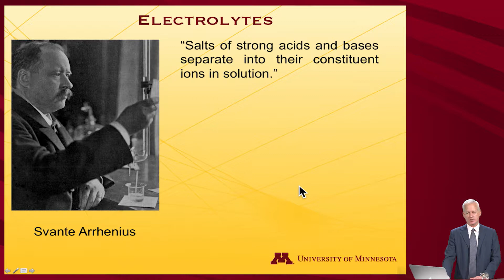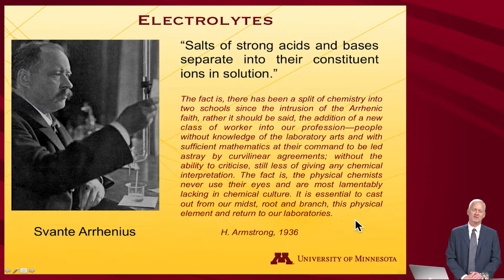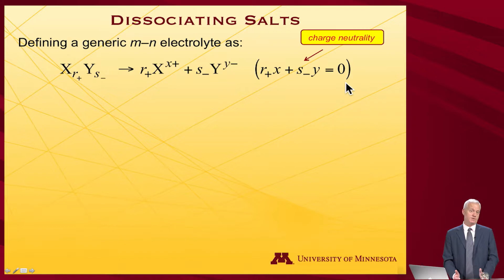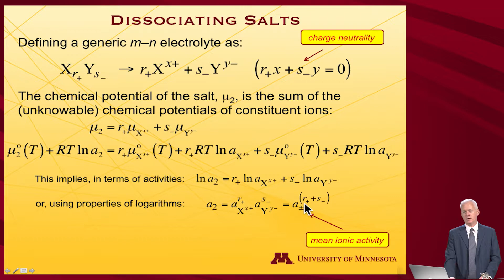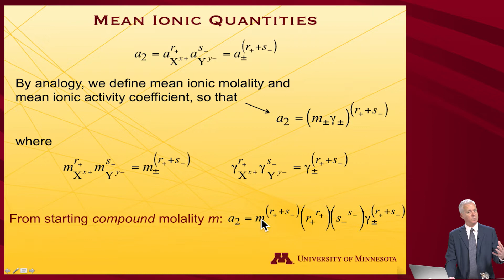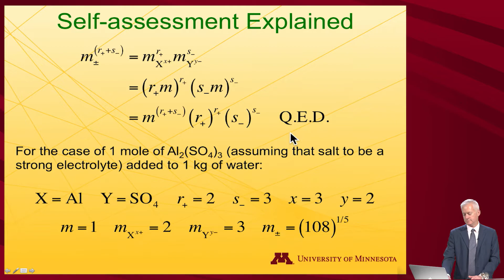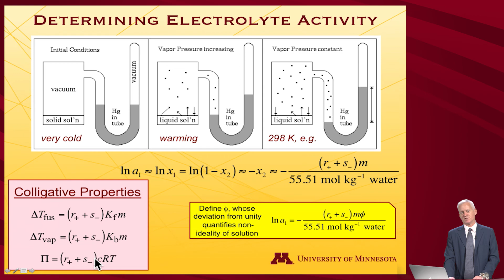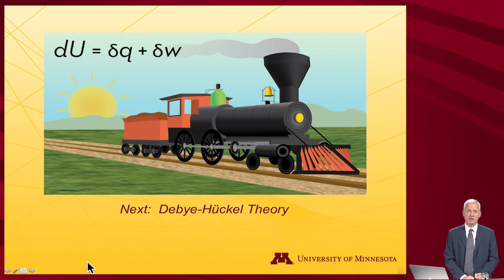StatMolThermo 11.06 Electrolyte Solutes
Electrolyte Solutes (Module 11 of University of Minnesota Chemistry 4501)